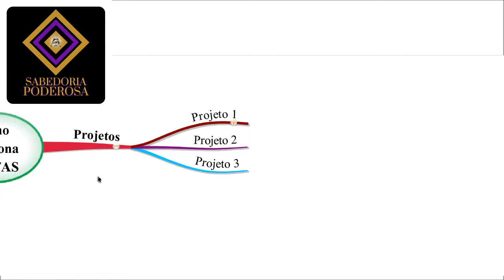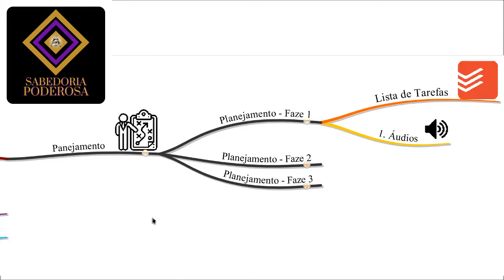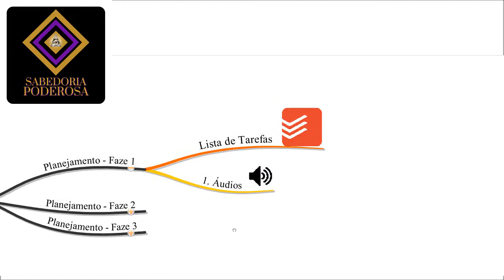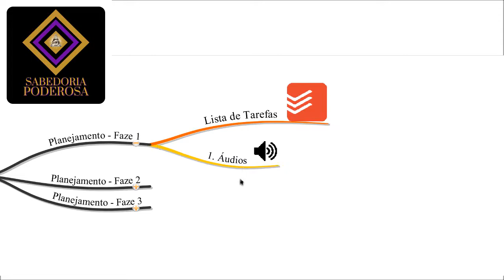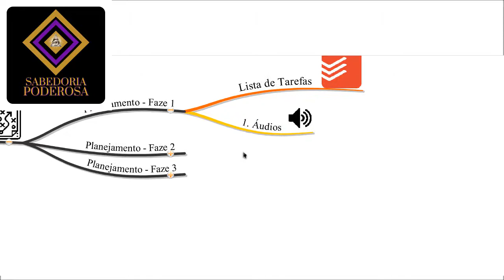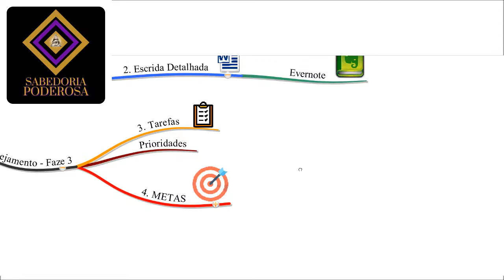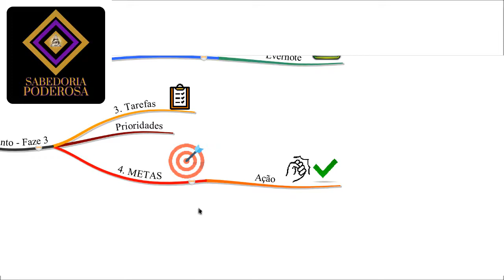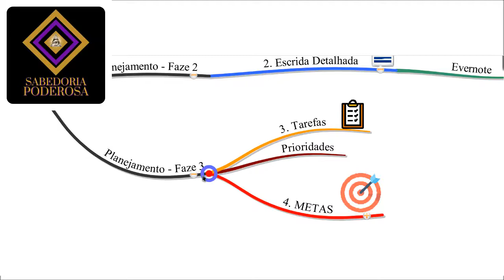COMO FUNCIONA METAS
Como funciona o processo de criação de Metas da forma correta. Sendo coerente com que realmente importa que é a manifestação do projeto em realidade na sua vida.

Neste vídeo muito grande, rico de informações valiosas e sem enrolação, Thomas Gaspar te explica detalhadamente seu mais novo método de Planejamento e criação de Metas para fazer acontecer sem procrastinar, sem se desmotivar.

Acompanhe e assista o vídeo até o final para descobrir os segredos que ninguém te conta sobre Metas.